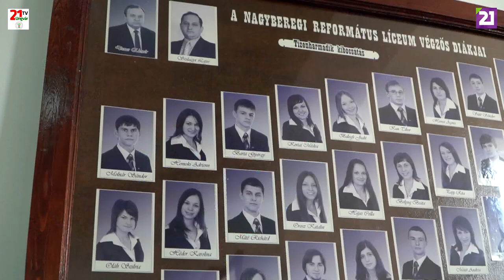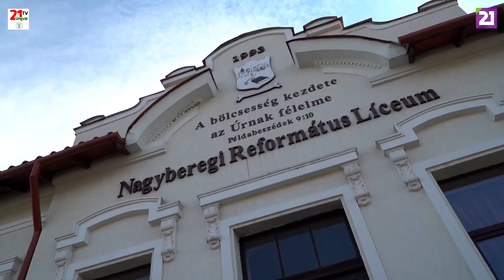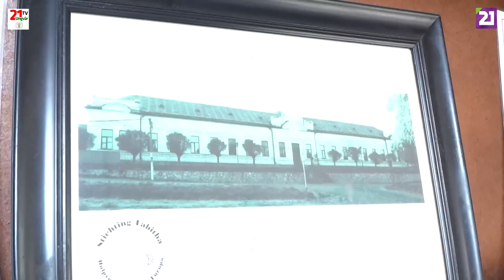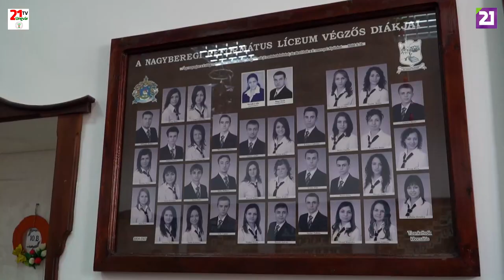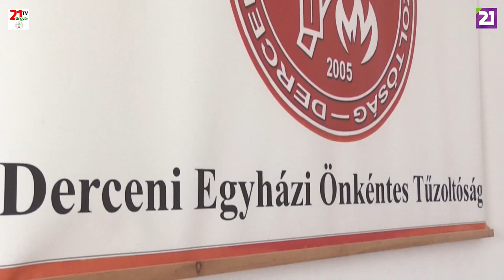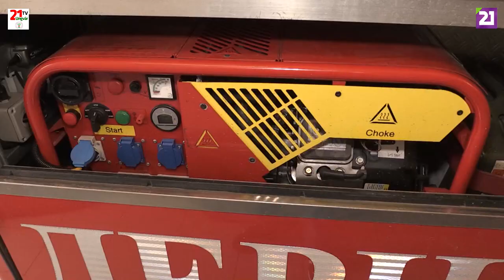TV21 UNGVÁR - HITÉLET. 24. ADÁS (2019.04.28.)